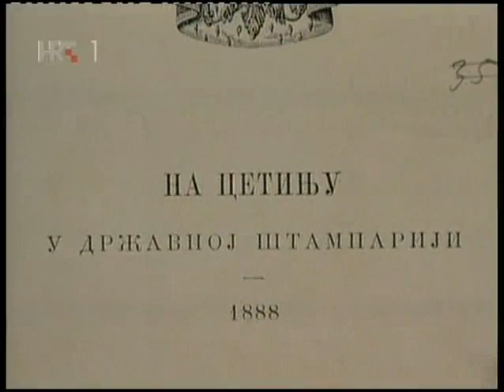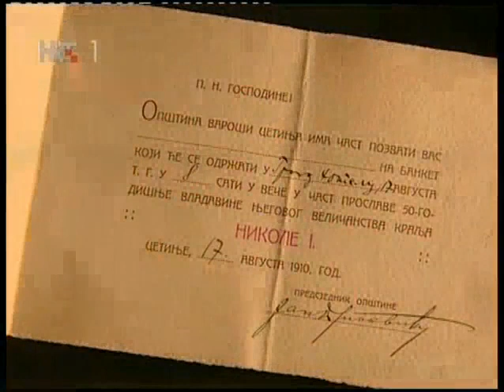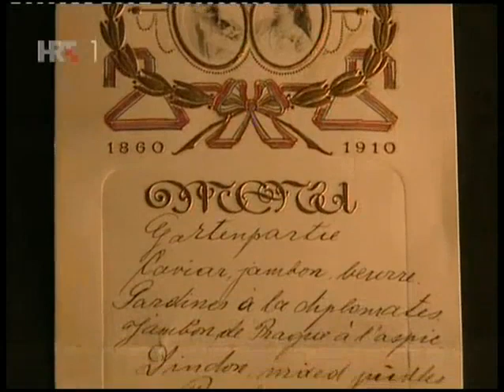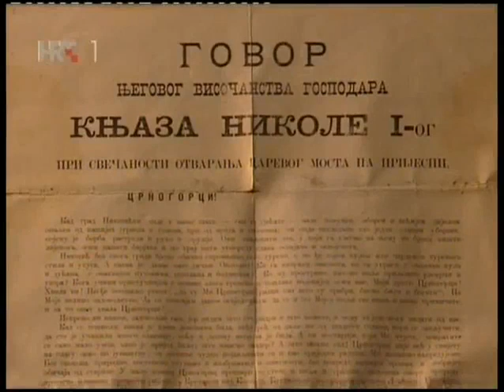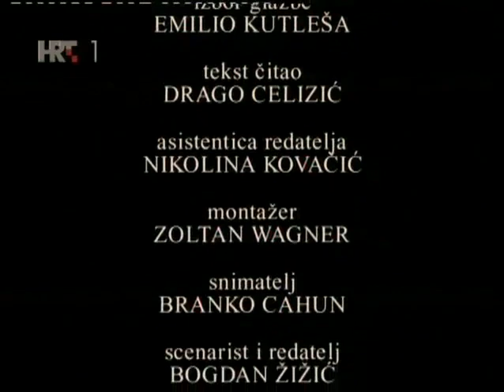Josip Slade Djela u Crnoj Gori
Josip Slade, graditelj. Hrvatska Radio Televizija 2006. godine.

Josip Slade-Šilović (Trogir, 23. marta 1828. - Trogir, 15. juna 1911.), bio je hrvatski graditelj i arhitekta.

Josip Slade rođen je u Trogiru 1828. godine. Školovao se u Splitu i Padovi, gdje je doktorirao filozofiju, a potom završio studij graditeljstva i inženjerstva. O njegovu školovanju brinuo se dobročinitelj, očuh Juraj Šilović, pa je u znak zahvalnosti Josip prezimenu Slade dodao i njegovo.

Bio je načelnik Trogira od 1901. do 1905. godine.

Od graditeljskih djela najznačajnija su mu: zgrada kazališta u Šibeniku, cesta preko Zagore do Lećevice, crkvu na gradskom groblju u Trogiru, veliki most do Čiova, napajalište s pitkom vodom na Dobriću, kuća Puović, palača Moretti na Čiovu, brojne ceste, putovi i mostovi u Boki Kotorskoj i Kneževini Crnoj Gori. Sudjelovao je i u obnovi nekih renesansnih palača u rodnom Trogiru.

Djela u Crnoj Gori
Slade je na poziv crnogorskog knjaza Nikole I Petrovića tokom dve dekade projektovao niz važnih graditeljskih objekata u Crnoj Gori, koji su i danas u upotrebi:

Putevi: 1878. pravac od Njeguša (crnogorsko-austrougarska granica) do Cetinja; 1881. pravac Cetinje — Rijeka Crnojevića; 1882. pravac Rijeka Crnojevića — Podgorica; 1884. pravac Kotor — Cetinje (Slade je, radi ovladavanja strmim lovćenskim liticama nad Kotorom, projektovao 25 serpentina na trasi u pravoj liniji koja jedna dostiže dva kilometra); 1896 — 1905. pravac Rijeka Crnojevića — Virpazar; vjeruje se da je Slade projektovao 1884. i putni pravac Bar — Virpazar.

Zgrade: 1888. zgrada Zetski dom Crnogorskog kraljevskog pozorišta na Cetinju; 1899. zgrada austrougarskog veleposlanstva na Cetinju (sada sjedište Zavoda za zaštitu spomenika kulture); 1900. zgarada Dvorac kneza Nikole u Nikšiću (sada Gradski muzej i biblioteka); 1900. zgrada Lazaret u Herceg Novom.

Infrastrukturni objekti: 1880-ih i 1890-ih radovi na izgradnji crnogorske pomorske luke Pristan (Bar); 1894. projekat Carev most u Nikšiću.

Umro je u Trogiru 1911. godine.